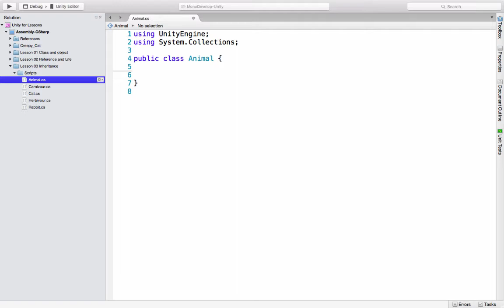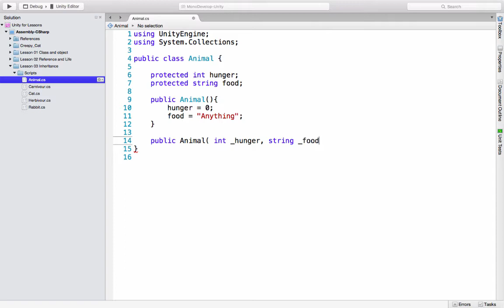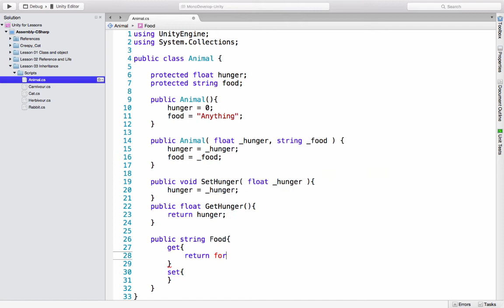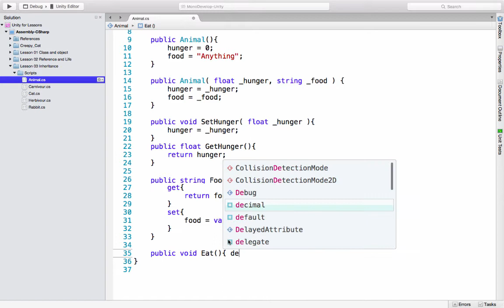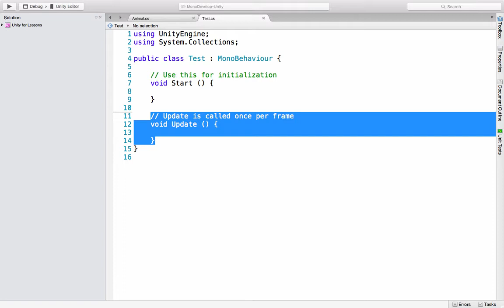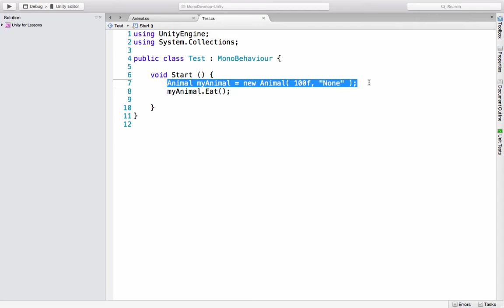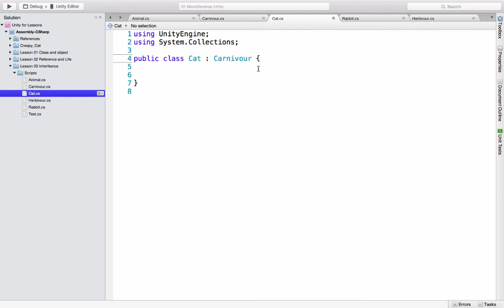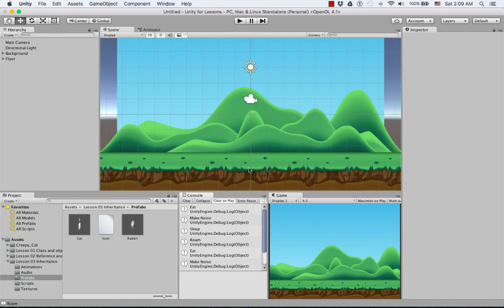Inheritance EP02-เขียนโปรแกรมวางโครงสร้างคลาส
วิดีโอนี้เป็นสื่อประกอบการสอนวิชาการเขียนโปรแกรมเชิงวัตถุ ภาควิชาดิจิทัลมีเดียและระบบเกม คณะวิศวกรรมศาสตร์ มหาวิทยาลัยธุรกิจบัณฑิตย์

ความรู้ภายในวิดีโอ
- ทบทวนการสร้างคลาส และการสืบทอด
- ทบทวนการเรียกใช้คลาส